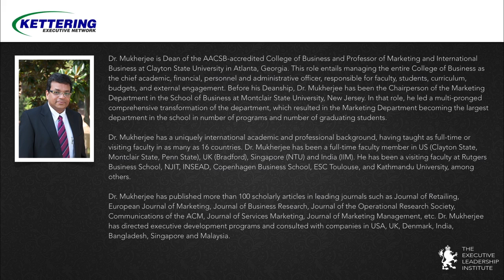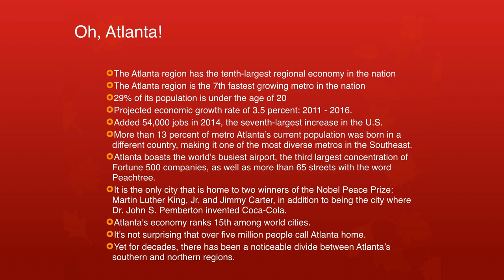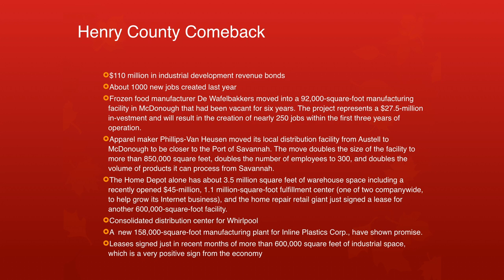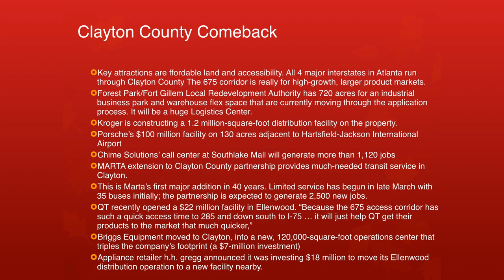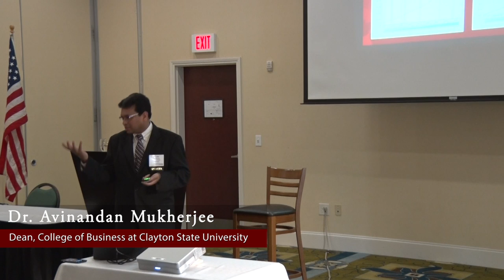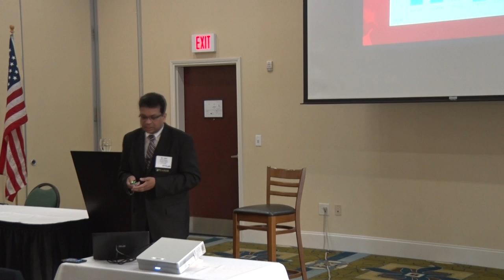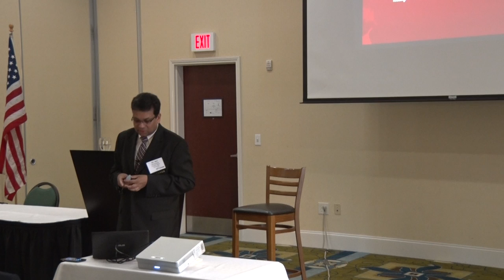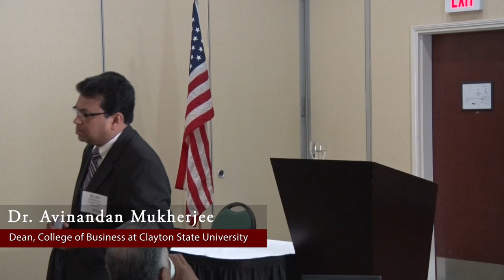It’s All About the South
Dr. Mukherjee is Dean of the AACSB-accredited College of Business and Professor of Marketing and International Business at Clayton State University in Atlanta, Georgia. This role entails managing the entire College of Business as the chief academic, financial, personnel and administrative officer, responsible for faculty, students, curriculum, budgets, and external engagement. Before his Deanship, Dr. Mukherjee has been the Chairperson of the Marketing Department in the School of Business at Montclair State University, New Jersey. In that role, he led a multi-pronged comprehensive transformation of the department, which resulted in the Marketing Department becoming the largest department in the school in number of programs and number of graduating students.

Dr. Mukherjee has a uniquely international academic and professional background, having taught as full-time or visiting faculty in as many as 16 countries. Dr. Mukherjee has been a full-time faculty member in US (Clayton State, Montclair State, Penn State), UK (Bradford), Singapore (NTU) and India (IIM). He has been a visiting faculty at Rutgers Business School, NJIT, INSEAD, Copenhagen Business School, ESC Toulouse, and Kathmandu University, among others.

Dr. Mukherjee has published more than 100 scholarly articles in leading journals such as Journal of Retailing, European Journal of Marketing, Journal of Business Research, Journal of the Operational Research Society, Communications of the ACM, Journal of Services Marketing, Journal of Marketing Management, etc. Dr. Mukherjee has directed executive development programs and consulted with companies in USA, UK, Denmark, India, Bangladesh, Singapore and Malaysia.

About The Executive Leadership Institute

The Executive Leadership Institute is a premier executive membership organization and business forum. The goal of the Institute is to connect members, providing opportunities for strategic relationship development, access to intellectual exchange & world class speakers, and enhanced exposure to the broader business community.

Through our signature series programs, committees, and networking events, we bring together business, civic and academic leaders from all industries to discuss issues and opportunities affecting business in our chapters in United States and the world.